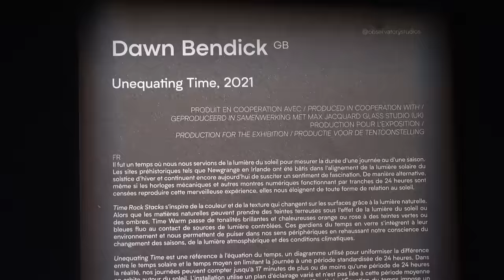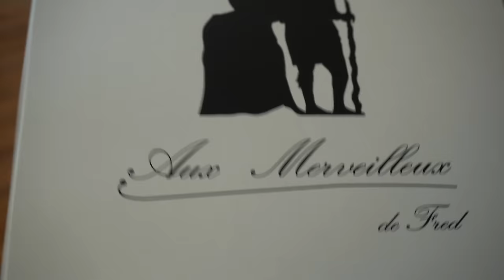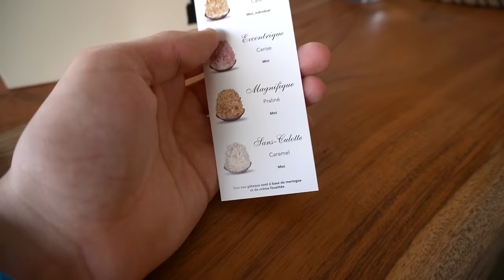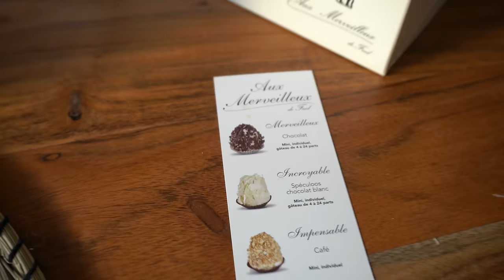Une journée incroyable à Lille avec Laink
Aujourd'hui on visite la magnifique ville de Lille en compagnie du fameux Laink de  @WankilFr  ! Je découvre également les spécialités culinaires du Nord de la France comme la Carbonade Flamande, le Welsh, le Potjevleesch, les Merveilleux de Fred et encore plus! Un énorme merci à Thomas et Clémentine pour leur accueil incroyable. En espérant que les aventures des Québécois à Lille vous plaisent.

►POUR M'ENVOYER DES COLIS:
GURKY
CP 35029 BP CARREFOUR DU NORD
ST-JEROME, Québec
Code postal: J7Y 3S0